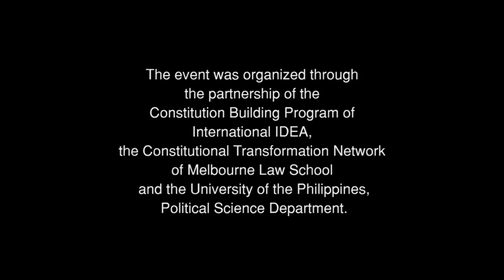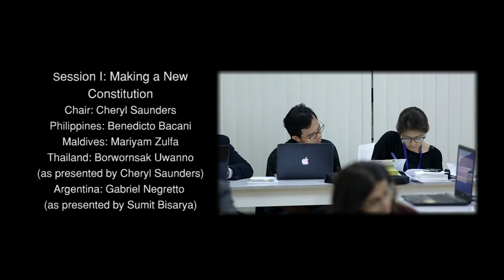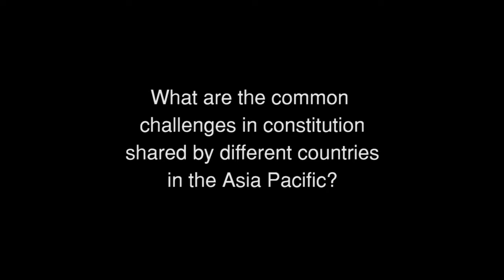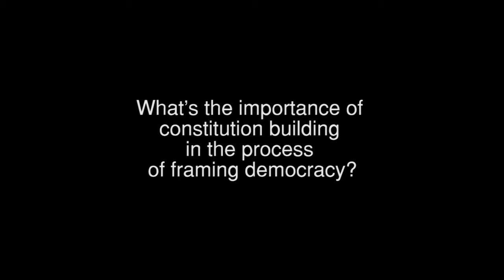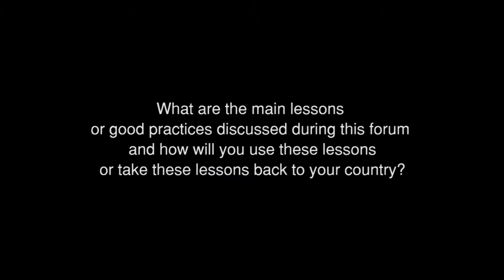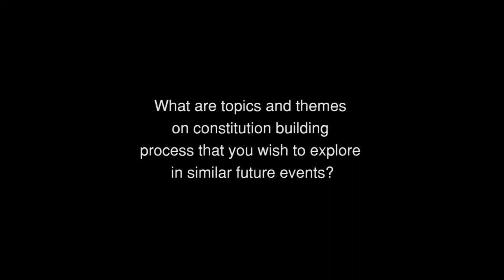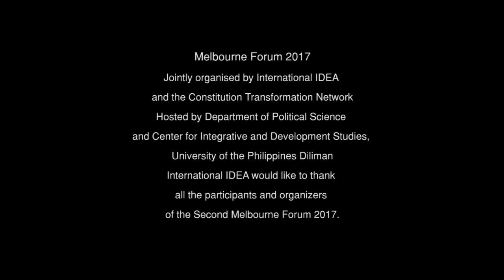Second Melbourne Forum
Constitution practitioners and experts from 20 countries in Asia Pacific gathered at the Second Melbourne Forum on Constitution Building held in Manila, 3-4 October 2017. They shared insights and experiences on how constitution building is always unique to the realities and context of countries. The forum serves as a platform to learn about comparative experiences on constitution building processes and governmental system designs across Asia Pacific.